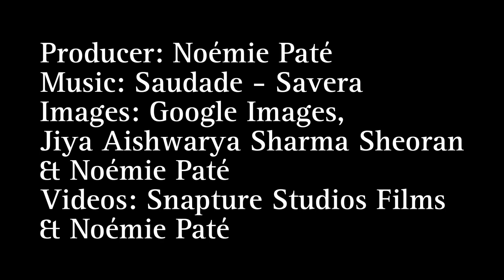A Belgian in India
Discover the magic of India through Noémie Paté's eyes. Experience vibrant traditions, heart-warming encounters, and profound connections that will leave you captivated. Get ready for an unforgettable journey that will ignite your wanderlust and open your heart to the beauty of India.